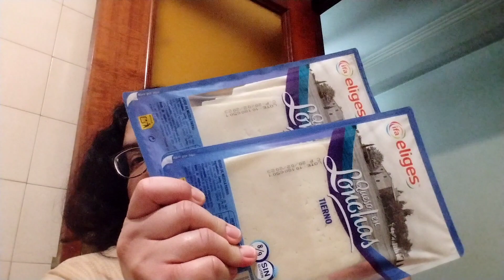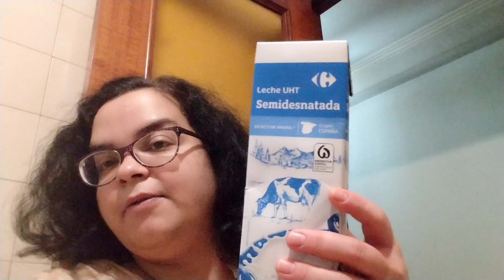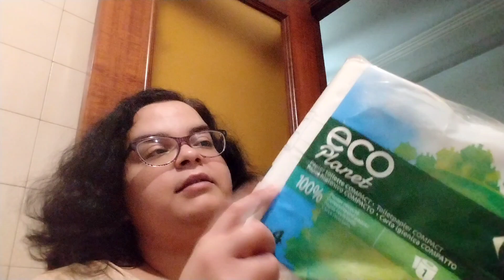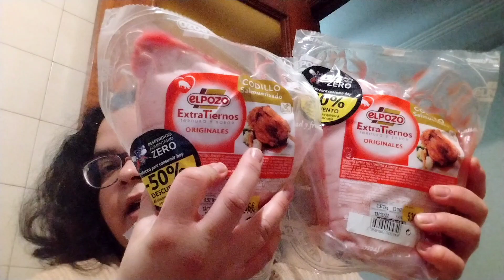🥺Pésima experiencia con Decathlon-atención al cliente. Sprinter bien.Compras Carrefour y Gadis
he tenido una experiencia nefasta comprando en Decathlon click and collect. Al final compré en Décimas para mi madre que se puso muy triste.
Compra de fin de semana en Carrefour y Gadis